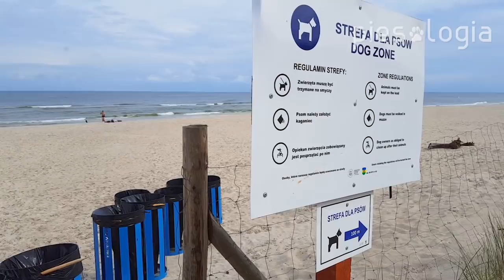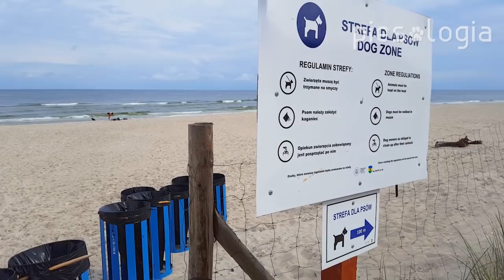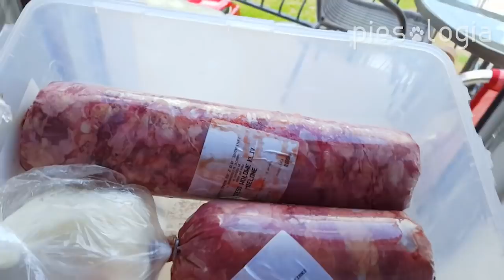Vlog #7 Wakacje z psem nad morzem ⛱️ Piaśnica ☀️ BARF 🌡️ Psia plaża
► Miska turystyczna